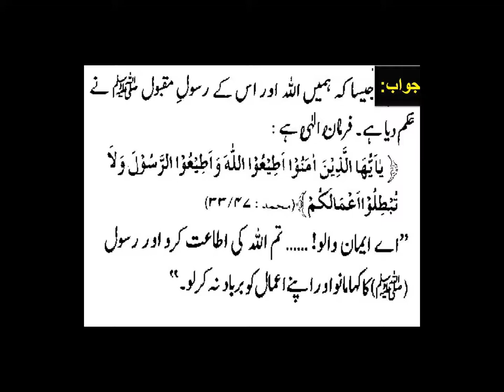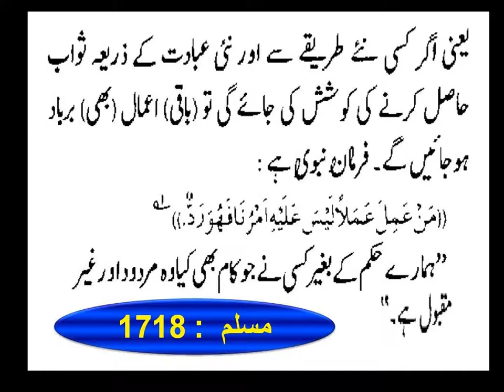Ham Allaah ki ibaadat kaise baja laen? ہم اللہ کی عبادت کیسے بجا لائیں by iactv Tauheed Series- 6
ہم  اللہ کی عبادت  کیسے بجا لائیں
How we should worship God rightly